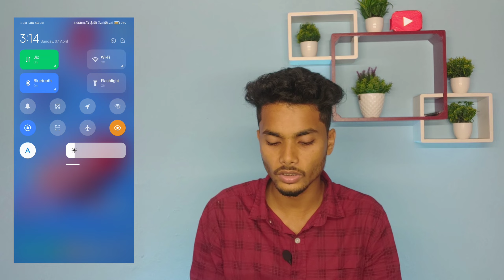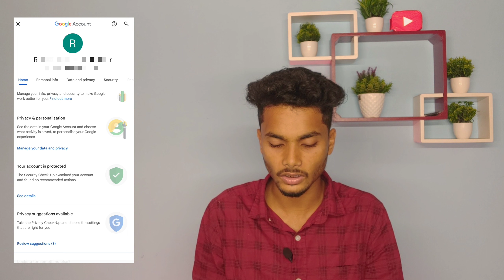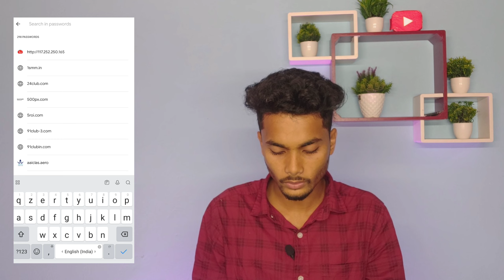Facebook Password Kaise Pata Kare apna | Facebook Ka Password Pata Kaise Kare | Show Fb Password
Hey doston, iss video me maine aapko bataaya hai kaise aap apne bhul gye facebook ki password ko pata kar sakte hai aapne gmail id ki madat se. Tho video ko pura dekhiye ga tabhi aap aapne bhul gye fb ki password ko pata kar sakte bohot he asan tarike se, Thank you 🙌❤

facebook ka password bhul gaye tho kiya kare
fb ka password kaise pata kare
apne facebook password kaise pata kare
facebook id ka password kaise pata kare 2024
apne facebook ka password kaise dekhe
facebook password kaise nikale
reset facebook password kaise kare
apne facebook account ka password kaise pata kare
apne facebook ka password kaise pata kare
apne facebook ki password kaise pata kare

[ THANKU SO MUCH FOR YOUR SUPPORTING 😌❤ ]

Creator Saidul
From - Hailakandi, Assam (India 🇮🇳)